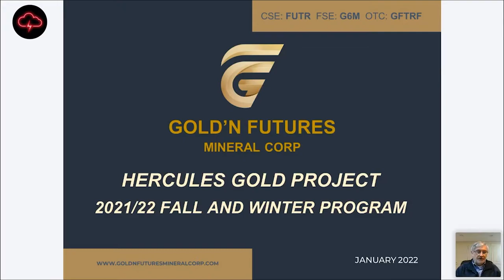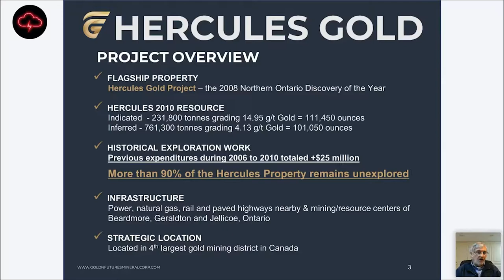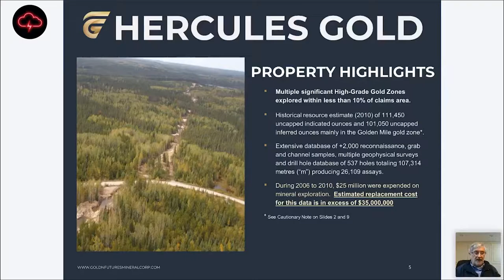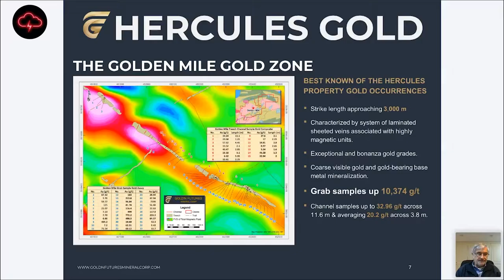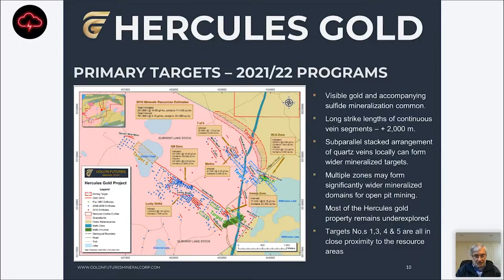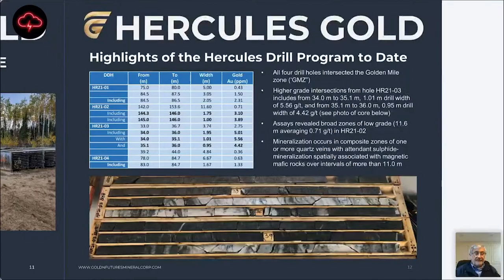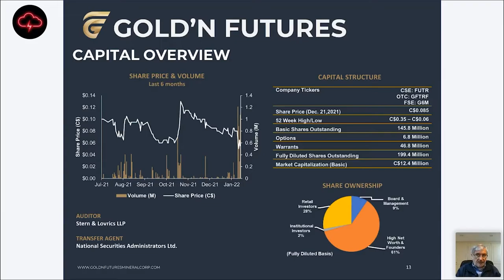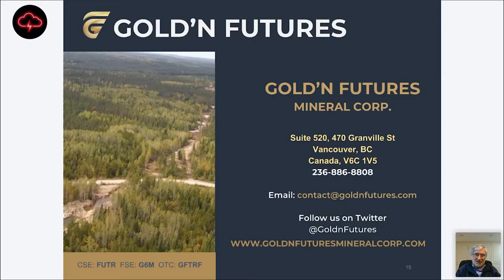Gold'n Futures Mineral Corp. | Webinar Replay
Filmed by Red Cloud Financial Services Inc. on January 25, 2022.